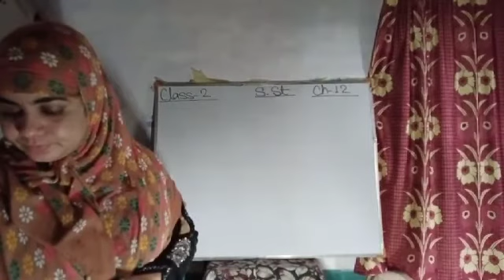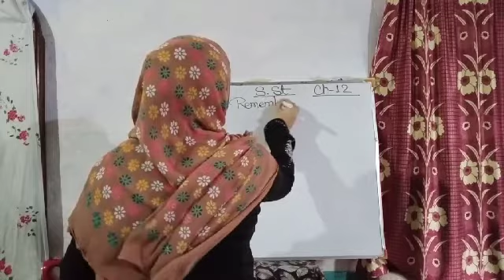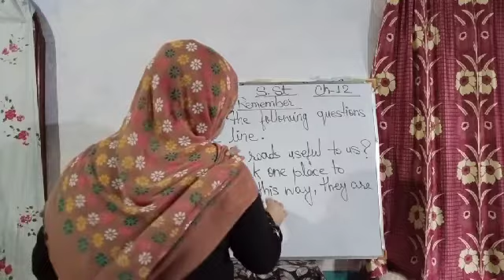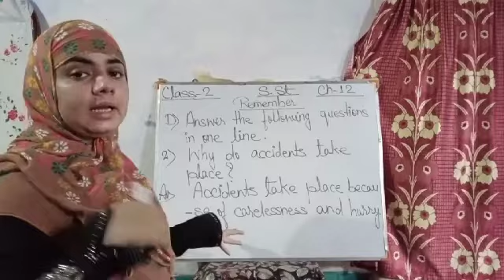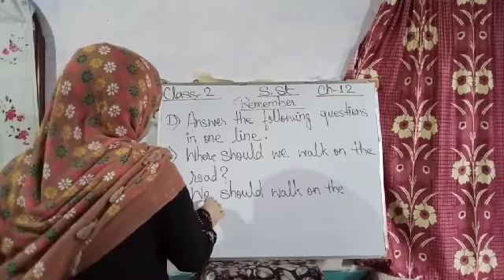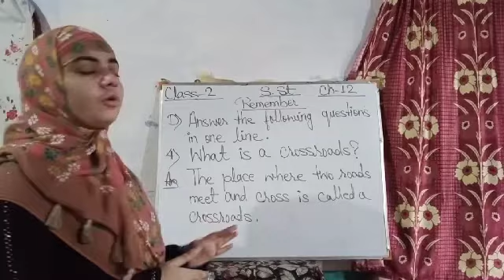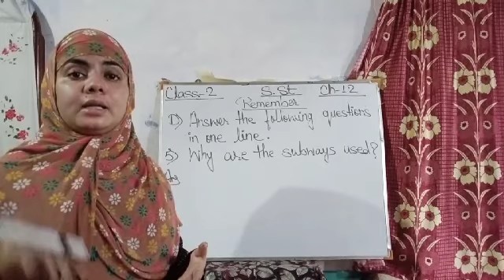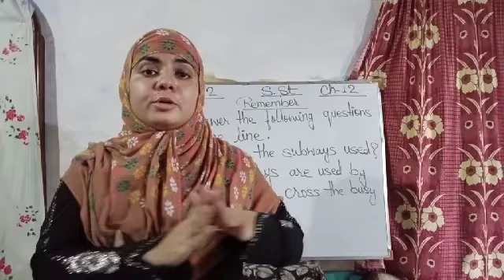Class 2 S.St